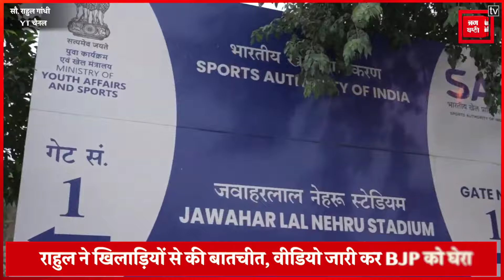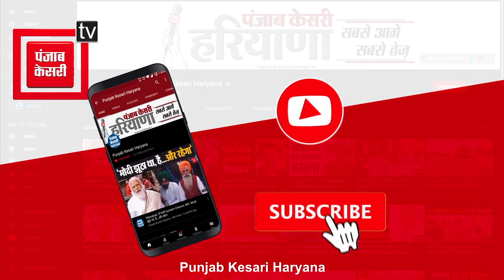Haryana के खिलाड़ियों ने Rahul Gandhi के सामने रोया अपना दुखड़ा, बातचीत की Video जारी